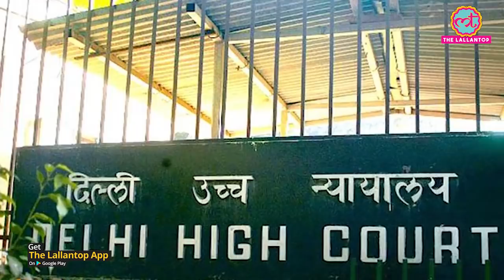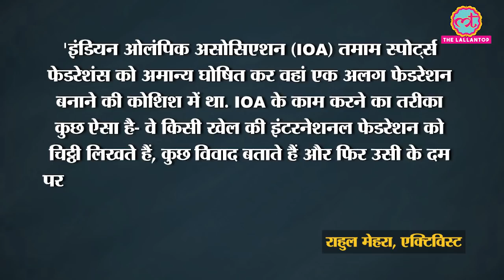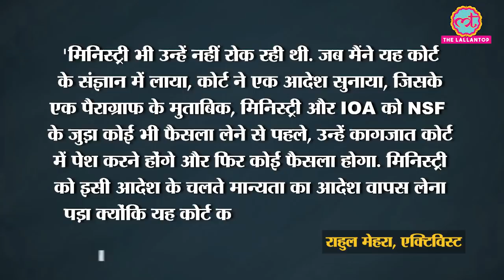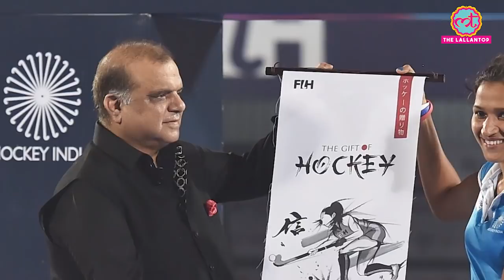Sports Ministy Of India ने रद्द की Sports Federations Of India की मान्यता । IOA । SAI । Delhi HC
Sports Ministry Of India Withdraw the annual recognition of all 54 Sports Federations of India, after Delhi High Court's Order. In a letter to all 54 federations, sports ministry deputy secretary SPS Tomar wrote, 'in compliance of the Order dated 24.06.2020 passed by the Hon’ble Delhi High Court, the Department’s letter of even number dated 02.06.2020 granting provisional annual recognition of 54 NSFs stands withdrawn. Before this the ministry had extended the annual recognition of all sports federations till 30th Sptember. By this video, you can understand the whole matter in few minutes.